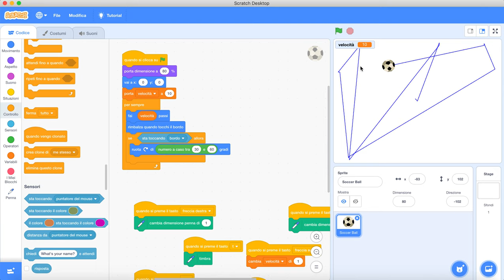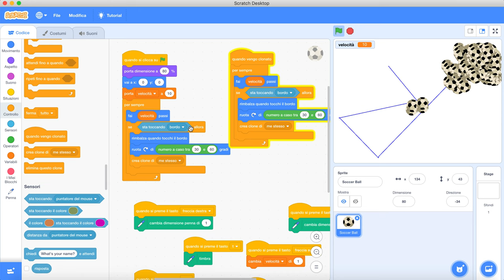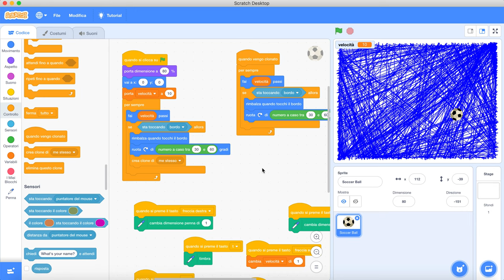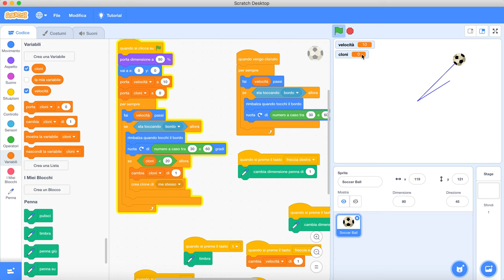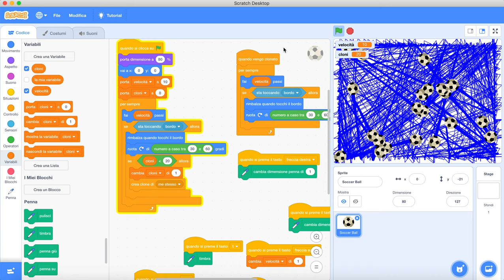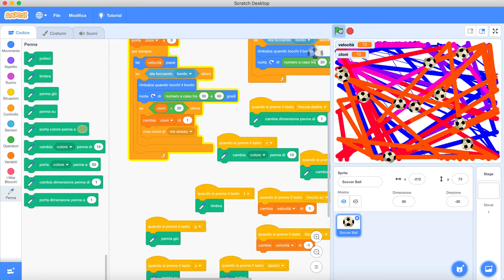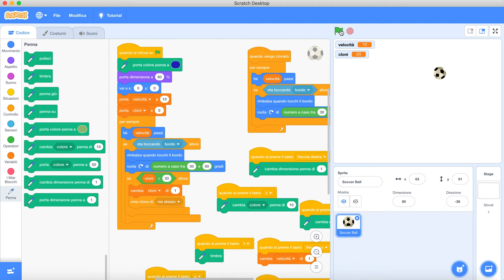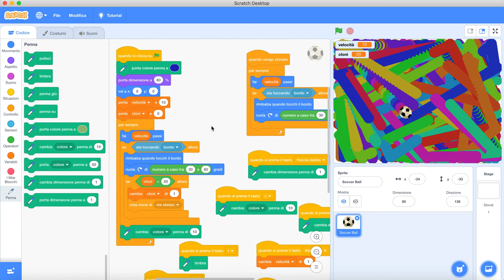La palla pazza - step 3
Script della palla pazza, creiamo dei cloni ed utilizziamo una variabile per controllarli